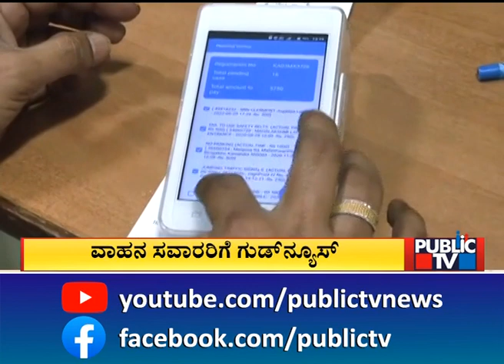50% Discount On Traffic Fines Till September 9th | Public TV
50% Discount On Traffic Fines Till September 9th | Public TV